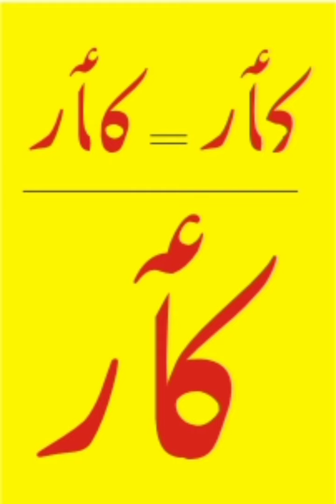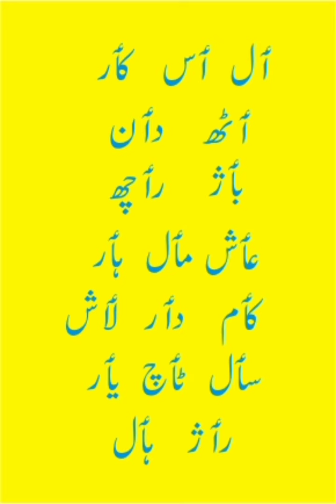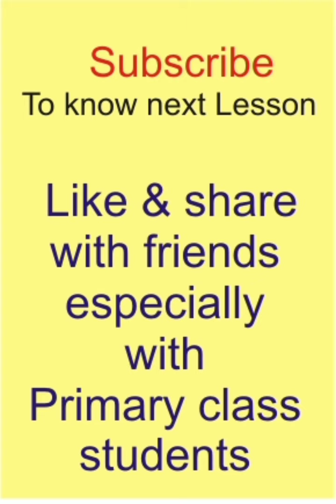کاشر لیکھو تہ پرو. سبق ۹... Read and write Kashmiri.Lesson 9